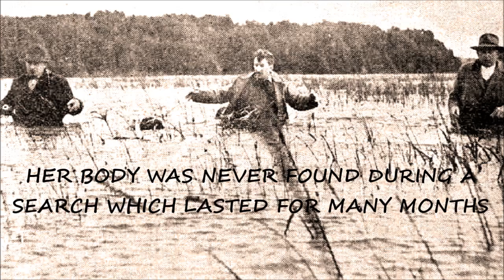TULLAREE OPEN DAY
500 Sunday visitors enjoyed the open day at the historic property "Tullaree", located in the rural district of Buffalo, Victoria, Australia. A quick outside view using a hand held camcorder was all that I had time for. Managed to add some interesting history regarding the unsolved disappearance of Margaret Clement from Tullaree in 1952.
HISTORIC REFERENCES :- YouTube video  "SWAMP, WHO MURDERED MARGARET CLEMENT"  and book with same title by Richard Shears. Also video "LADY SWAMP" for poem.